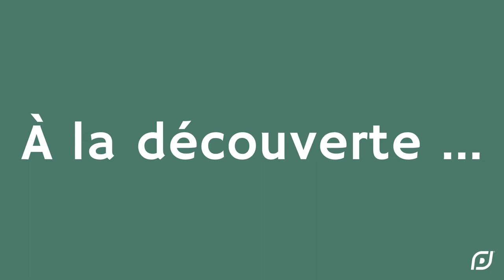À la découverte du barreaudage DIRICKX - Academy by Dirickx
Découvrez les clôtures barreaudées DIRICKX.
Vous souhaitez vous former sur les produits DIRICKX ? Rejoignez l'Academy by DIRICKX !